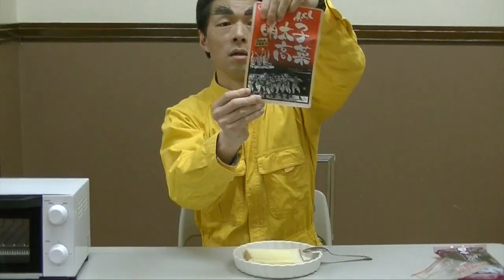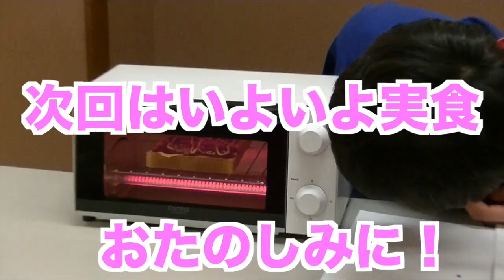【3分クッキング2】レッドとイエローのレシピ【毎日更新】ケセバ研究所#147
3分クッキング企画その2
アイデアトーストを作りますよ！
前回のピンクに続いて、本日はレッドとイエローの個性派トーストをご紹介。
所長の好みも考慮してくれているそうです。